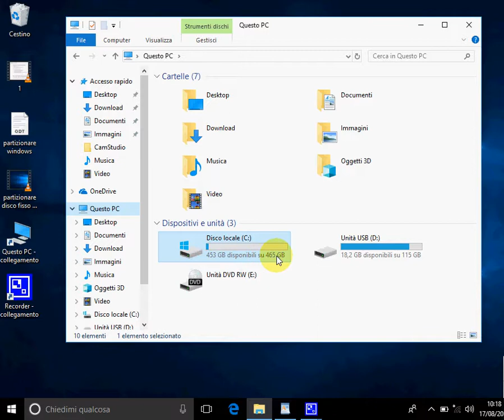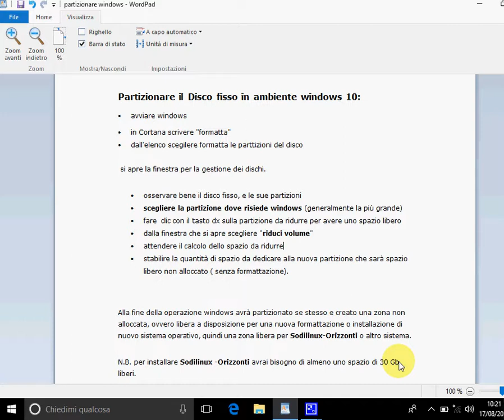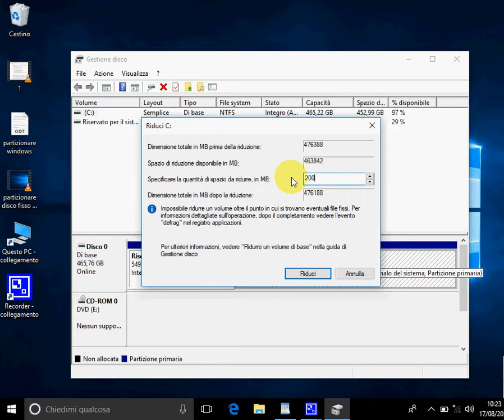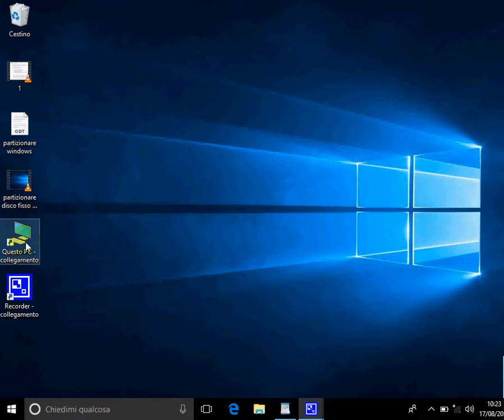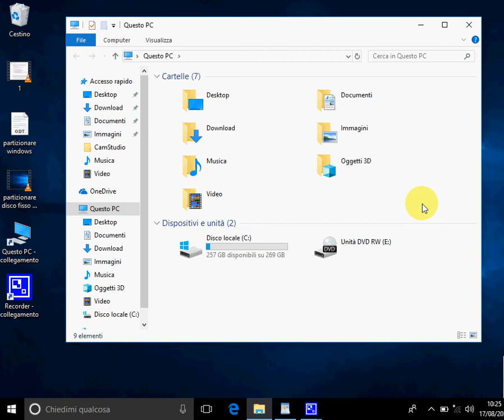partizionare disco fisso utilizzando windows 10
Per le guide di sodiliux- come si partiziona un disco fisso su un PC windows utilizzando windows stesso